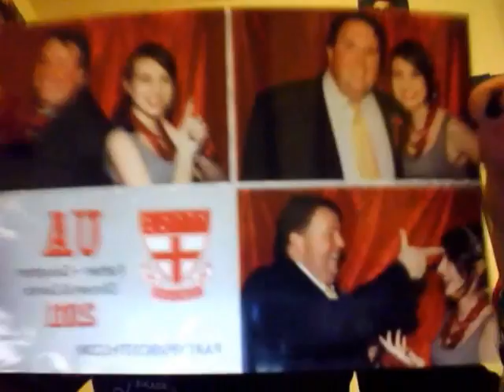FBCOAAG #4 The Begining of the End Part 1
Sorry i get distracted a lot :)